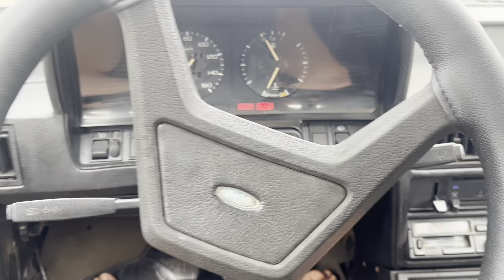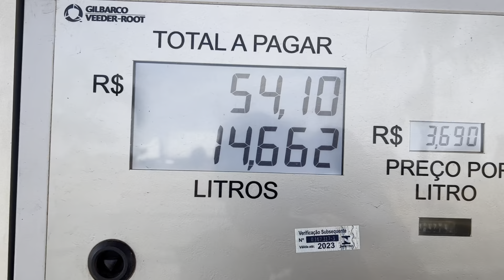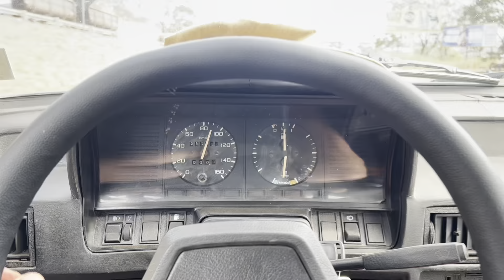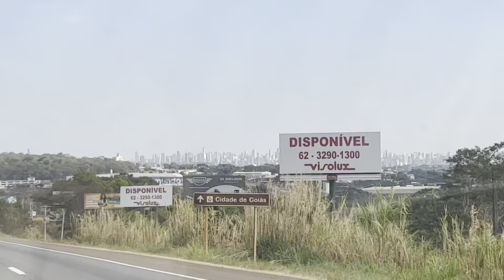BELINA 1986 4X4 NA ESTRADA FUI NO RANCHO VISITAR MEUS AMIGOS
BELINA 4X4 NA ESTRADA FUI VISITAR MEUS AMIGOS